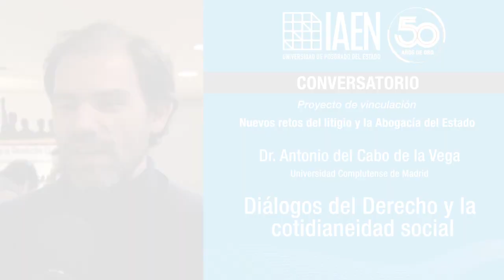Diálogo con el Dr. Antonio del Cabo de la Vega